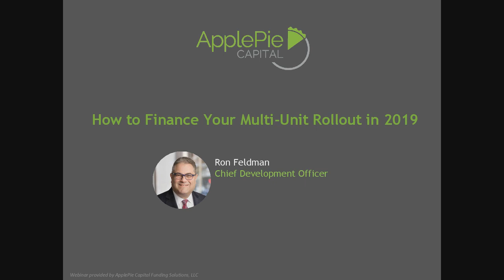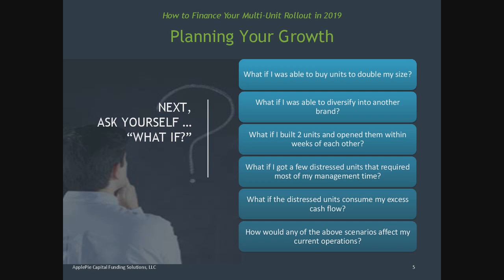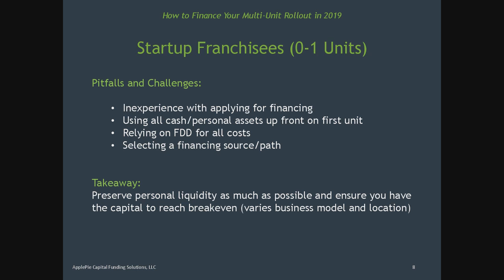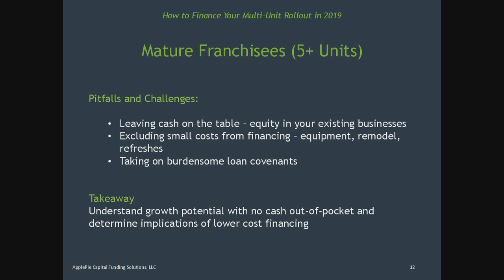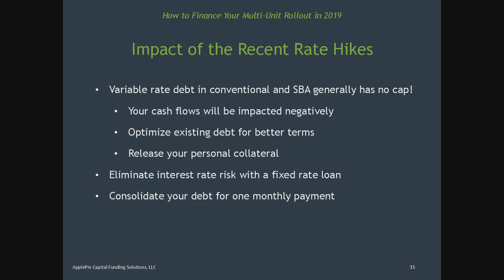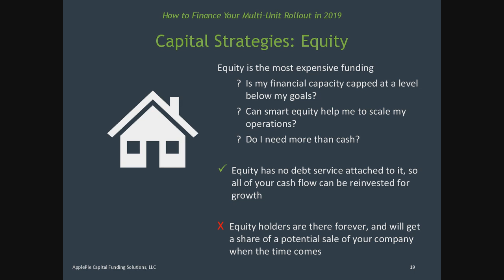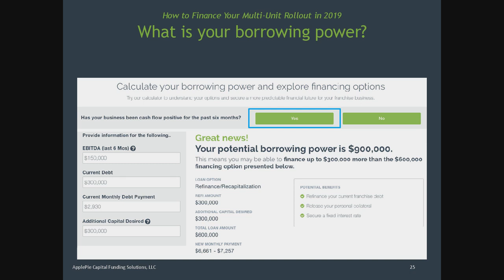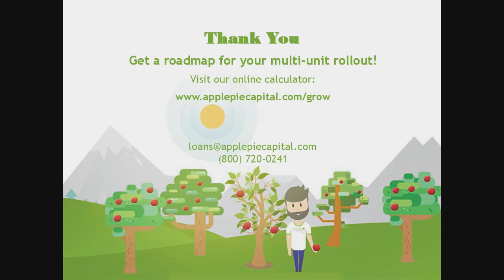WEBINAR: How to Finance Your Multi-Unit Roll-out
Franchise owners who plan to roll out multiple units often find it difficult to understand all of their financing options. And even more challenging – who to turn to in order to learn about these options and act in their best interests. When it comes to your growth plan, expanding from one unit to two units can be far more frustrating than growing from five to ten units. That’s because there are different options for financing growth depending on how many units you already own. Some of these options are excellent when you own a few units, while others are more suitable for owners already operating more than five units.

In this session, Ron Feldman, our CDO, covers the following key factors needed to effectively reach your growth goals.

• How to determine if you are ready to grow
• What are the requirements needed to add additional units
• The impact of the recent rate hike on your monthly payment and how to access fixed rate loans
• What are the first steps in creating a financial strategy
• What's the best way to leverage our team to help